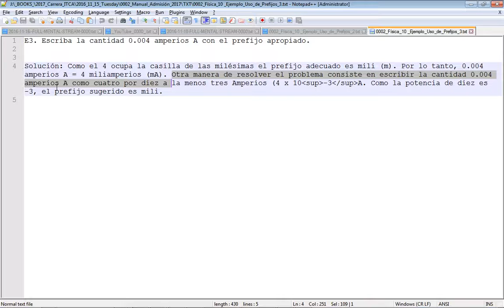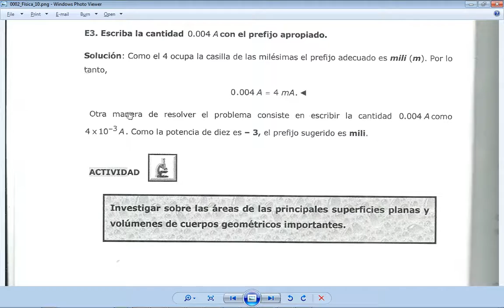Curso Admisión ITCA 2016 - Física, Ejemplo Uso de Prefijos 3, pág. 10